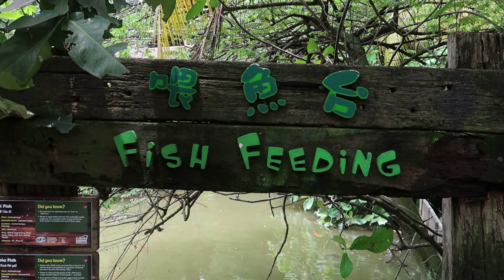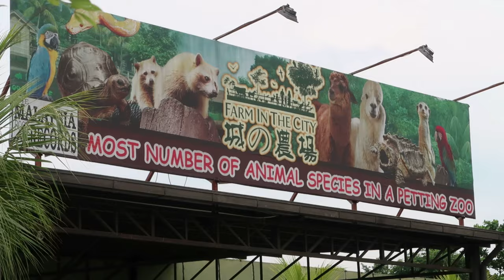Hujung Minggu di Farm In The City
Bersama family di Farm In The City, Seri Kembangan, Selangor

Editor : Movavi Video Editor Plus